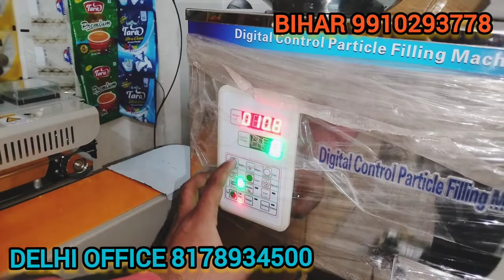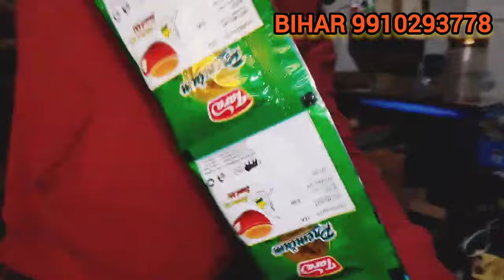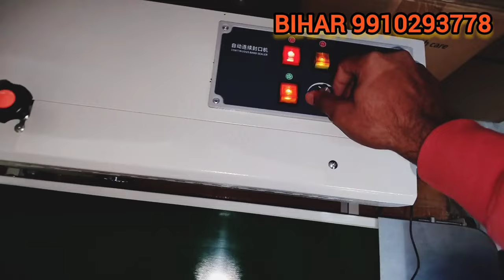चाय पत्ती बिजनेस के लिए लगने वाली मशीन और पाउच 😍हमारे पास मिलेगा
चाय पत्ती बिजनेस के लिए लगने वाली मशीन और पाउच 😍हमारे पास मिलेगा _Tea ☕ Business ideas

Ashraf Enterprises
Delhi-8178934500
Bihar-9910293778